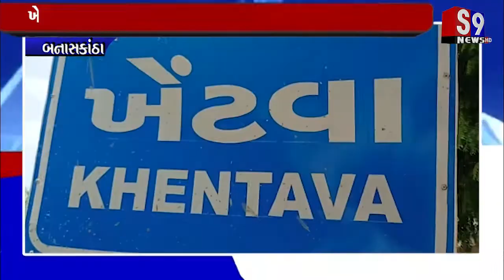બનાસકાંઠા : ખેટવા ગામે કોરોનાની મહામારી બાદ વિદ્યાર્થીઓને મહોલ્લામાં ભણતર